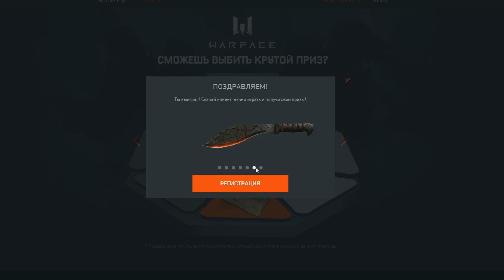ВЫБИЛ ЗОЛОТУЮ TRUVELO CMS 20x42 MM в WARFACE !!! - ДАВНО ТАК НЕ ВЕЗЛО!